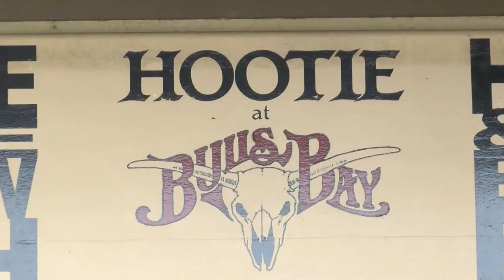Jaime Wilson USC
Wilson shoots 76 on Hootie Final Day